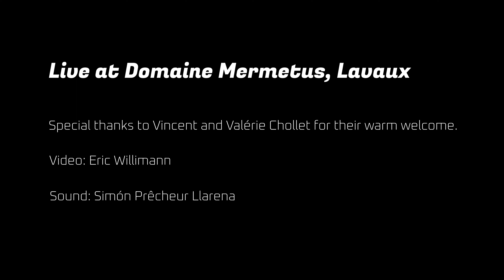Bach Prelude in C minor, but it's Flamenco - Los Azulejos - Live in Lavaux (Guitar Version)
Los Azulejos perform their arrangement of J.S. Bach's prelude in C minor BWV 847, the second prelude from book I of the Well-Tempered Clavier (WTC I).

Recorded live in July 2022 at Domaine Mermetus, Switzerland, in the vineyards of the Lavaux, a Unesco world heritage site.

Our gratitude goes to Vincent and Valérie Cholet for their warm welcome and for letting us use a part of their land to film.

Los Azulejos
Guitars: David Sánchez Del Río, Simon Prêcheur Llarena, Eric Willimann
Bass: Albane Descombes
Percussion: Samuel Favez

Video: Eric Willimann
Sound: Simón Prêcheur Llarena